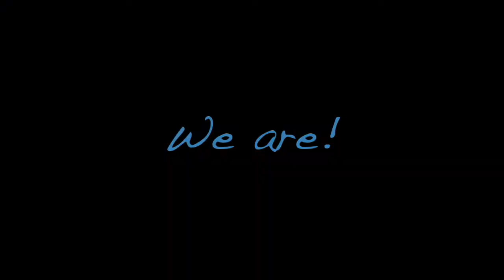Bayfest 2014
The annual party by the bay is coming up October 4th!